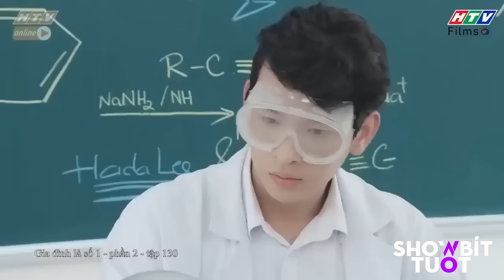Tâm Anh KHỞI NGHĨA chống lại Lam Chi khiến cô bé KHÓC CẠN NƯỚC MẮT vì ăn năn, hối lỗi